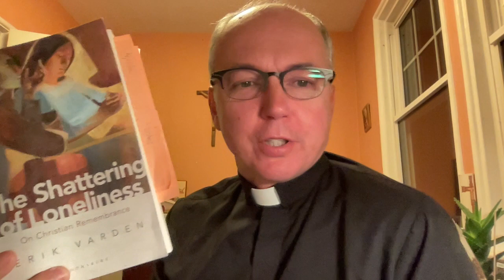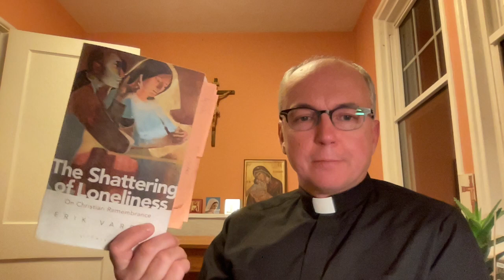Book Recommendation: "The Shattering of Loneliness" by Erik Varden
This reflection on Christian remembrance beautifully invites the reader to remember who you really are and to humbly reclaim this truth now as an embrace of communion with a God of restoration and freedom.